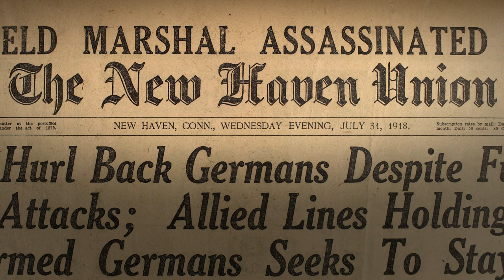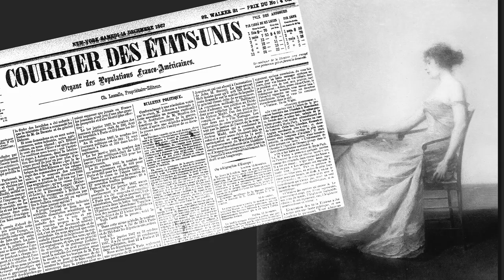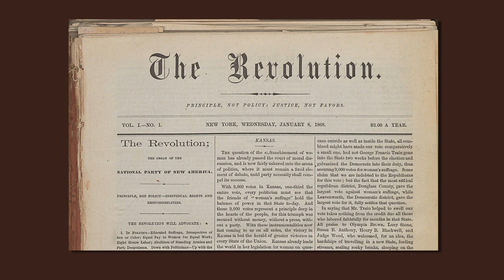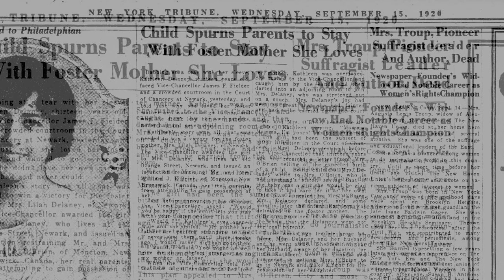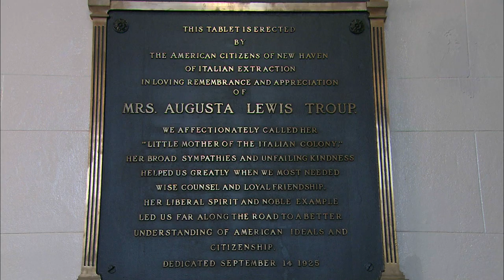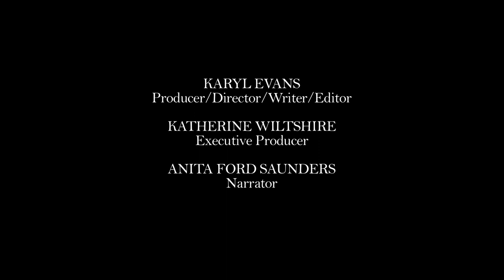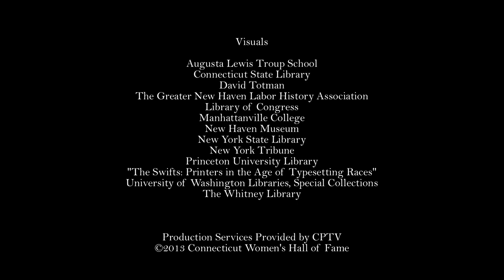Augusta Lewis Troup Tribute Film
Augusta Lewis Troup, 2013 Inductee to the Connecticut Women's Hall of Fame, induction tribute film. Troup (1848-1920) was a union organizer, journalist and promoter of the suffrage movement as well as a beloved educator and advocate for teachers and minority groups.